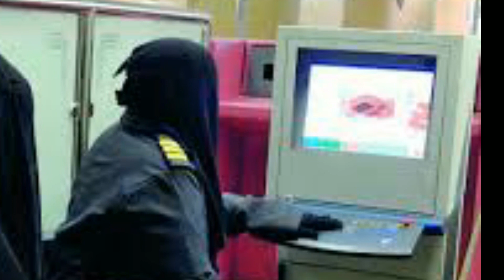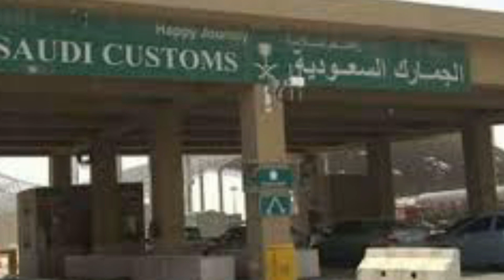Saudi Arabia Customs Law 2022 For Expatriates | Saudi Customs Qanoon For Cigarette & Tobacco